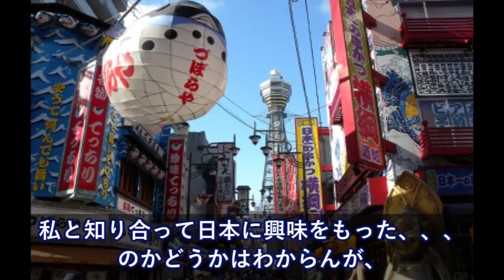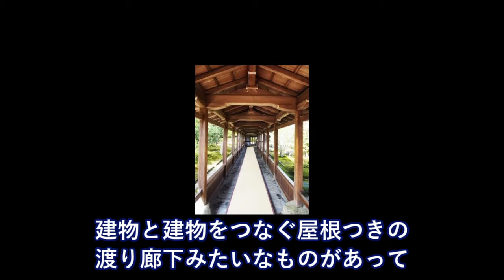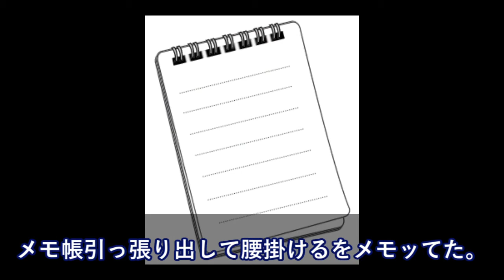モンゴル人とお寺に行った⇒私「腰掛けないで、って書いてある」モ「ふーん」と言いつつ、なんとそこに座っちゃった！【日本大好き外国人】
【海外の反応】初めて日本に遭遇した外国人の第一印象…世界で一番好きな国

【海外の反応】日本にも影響？『スポーツで、女性の場所がなくなってしまう。』→F1がグリッドガール（レースクイーン）の廃止を決定！

【韓国の反応】平昌五輪で韓国が北朝鮮に蹂躙される事態が発生！韓国人の我慢がついに臨界点を超えてきた模様…

外国人夫婦「スゴイ！母国より素敵なイベントが盛り沢山！」日本で野球観戦は、最高にエキサイティング！海外の反応

【海外の反応】ソウル、済州島、釜山など、一部の地域を除いては特徴のない都市ばかりだから・・・。→「韓国の外国人観光客、再訪問率38％止まり。日本は61％もあるのに！」